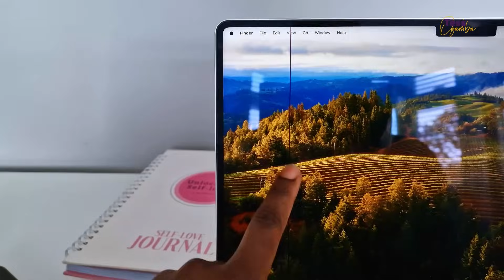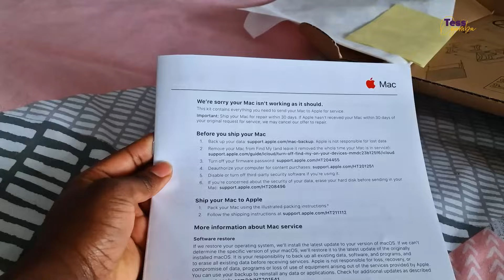A Big day in my life❗️I made a big move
Hey peeps, welcome back to Tess Ogamba Upclose. Enjoy a simple but big day in my life plus I decided to take a big step towards becoming an outdoor vlogger.